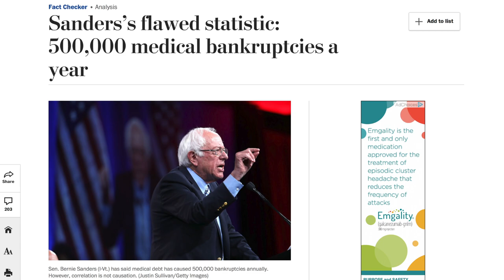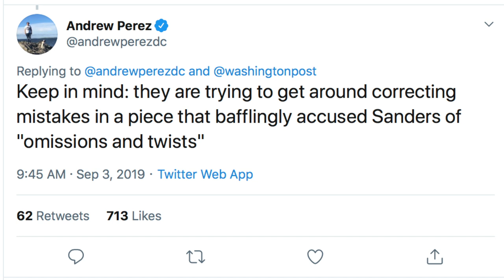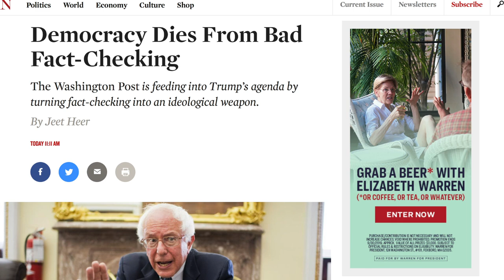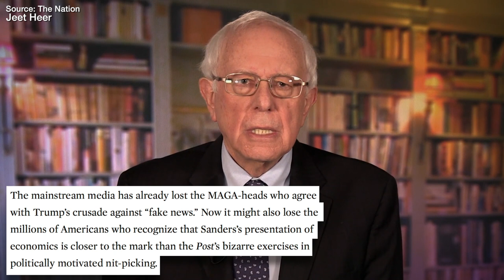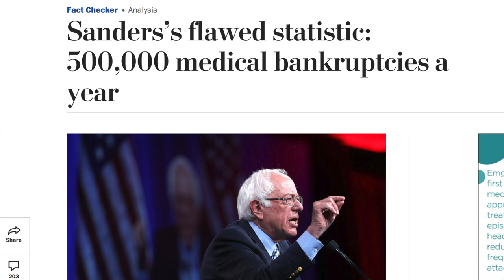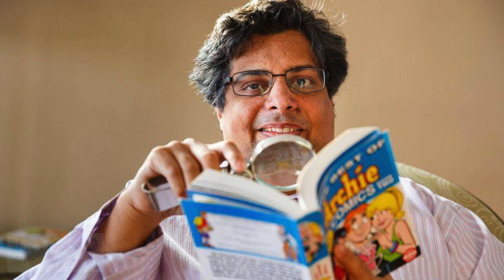The Washington Post Doubles Down on Nonsensical "Fact Check" of Bernie Sanders